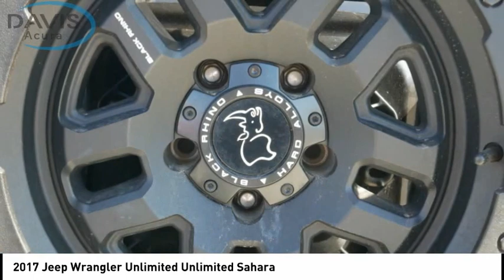2017 Jeep Wrangler Unlimited 1C4HJWEG7HL681163 12195P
2017 Jeep Wrangler Unlimited Unlimited Sahara

Davis Acura
2051 East Lincoln Hwy. Route1

**BLACK RHINO WHEELS ON THIS VEHICLE!!**, **BRAND NEW PA STATE INSPECTION AND EMISSIONS!!**, **RECENT OIL CHANGE!**, ***4x4 - NEVER WORRY ABOUT THE WEATHER!***, ***V6 - UNBELIEVABLE PICK-UP! -- DON'T SETTLE FOR THE 4CYL!!***, Aluminum Wheels, Bluetooth, Body Color 3-Piece Hard Top, CLEAN CARFAX, Freedom Panel Storage Bag, Front fog lights, Power Package, Power steering, Power windows, Rear Window Defroster, Rear Window Wiper/Washer, Remote keyless entry. This vehicle is located at Davis Acura in Langhorne PA. Great Financing and extended service contracts available!! Davis Certified. 90 Day/3000 Mile Powertrain Warranty included or Balance of Factory Warranty. Free Vehicle History Report included. Easy 10 Minute Credit Approvals. Please contact dealer to verify price, options and other vehicle details.Feel the Davis Difference - You will receive Unlimited FREE Hand car washes, whether or not your vehicle is in for service and FREE PA State Inspection! Prices based on dealer financing. Pricing assumes $1,695 Cash or Trade. for additional details, or call us at .All advertised prices do not include dealer installed options, dealer addendum, government fees and taxes, any finance charges, any dealer document preparation charge. for additional details, or call us at .